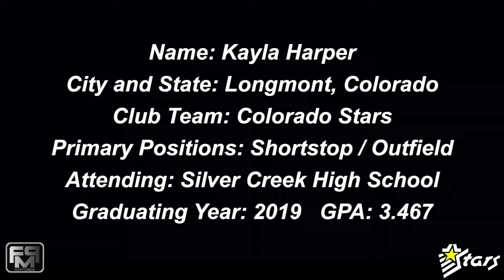2019 Kayla Harper Speedy Slapper Shortstop, Outfield Softball Skills Video - Colorado Stars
2019 Kayla Harper Speedy Slapper Shortstop, Outfield Softball Skills Video - Colorado Stars